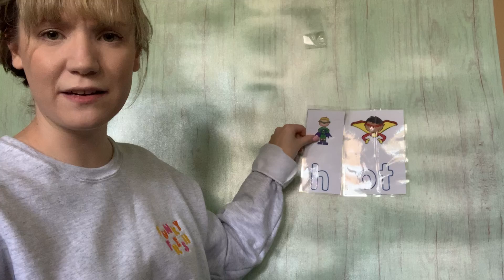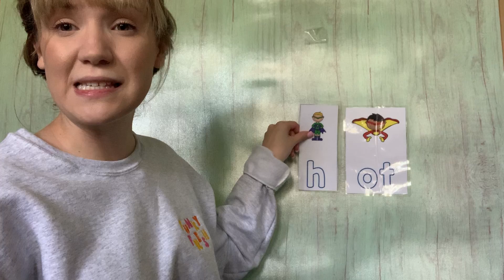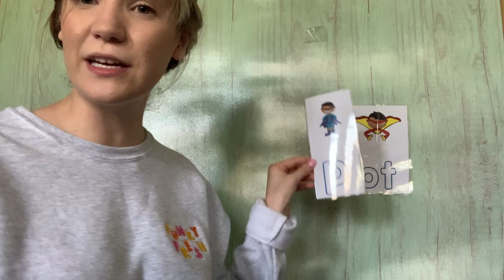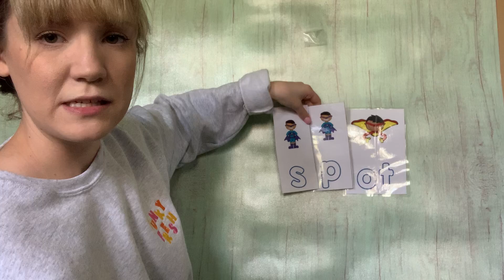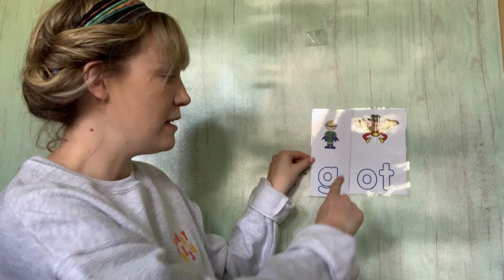-ot word family REVIEW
Miss Schlemmer reviews the -ot word family.